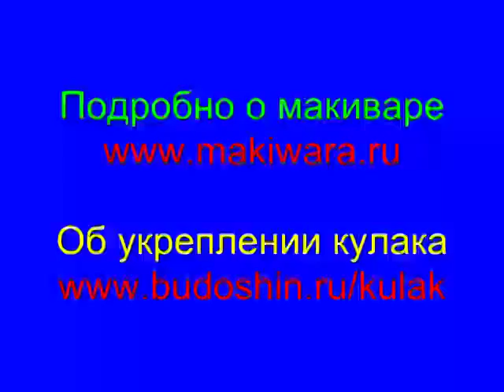Субботняя практика. Михаил Шилов. Макивара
Мастер-класс Михаила Шилова - "Макивара". Субботняя практика Сергея Бадюка. Макивара Камертон Шилова